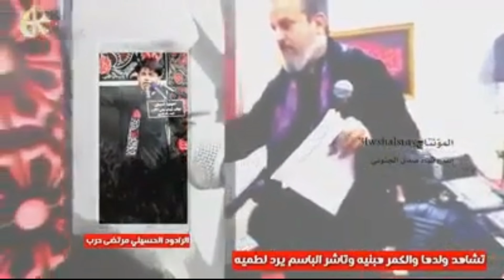5 رواديد يذكرون ملا باسم في قصائدهم